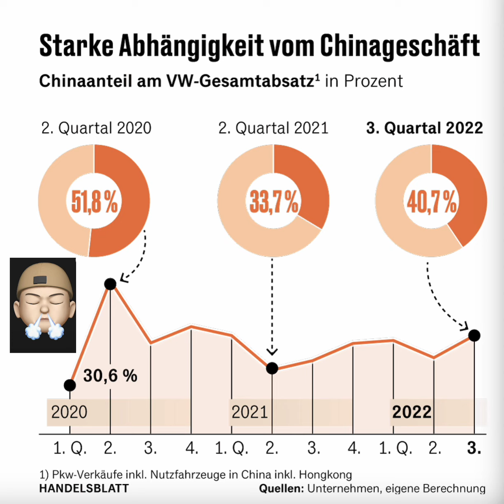Abhängigkeit vom Chinageschäft - Chinaanteil am VW Gesamtabsatz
Abhängigkeit vom Chinageschäft. Eine Interessante Grafik. Wenn im Handelsblatt ein Artikel dazu geschrieben steht, lohnend diesen zu lesen. Meine Sicht auf die Grafik. Der Gesamtabsatz kann sich nur auf bestimmte Produkte beziehen oder auf das Gesamte Absatzpotenzial des Marktes. Da China sehr gut, meiner Meinung im Sektor der Elektrofahrzeuge ist, bestimmt bessere Ergebnisse erzielt als VW glaube ich das diese Zahlen nur auf bestimmte Produkte sich beziehen. Der Vorstand selbst sagt das seit 2019 die Zahl der Auslieferungen rückläufig sind, könnte dies auch heißen das im Corona Jahr 2020 bis 2022 Fahrzeuge abverkauft wurden die produziert wurden in der Vergangenheit. Bei 40 % Gesamtabsatz würde das auch heißen das sind Chinesen, die man nicht durch Werbekampagne überzeugen müssten, VW zu kaufen. Dann stell ich mir die Frage ob eventuell die Marke VW preisgünstig in China verkauft wird, da die technologischen Arbeiten in anderen Ländern getätigt werden mit höheren Stückpreisen? Grafik aus dem Handelsblatt vom 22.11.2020.